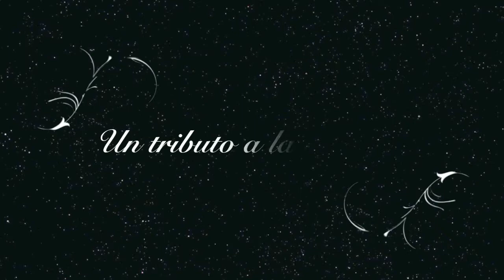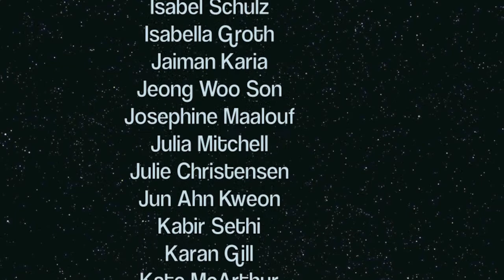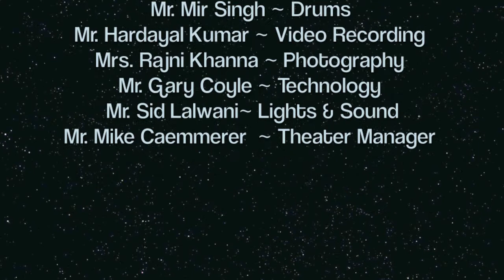Mira Hacia tu Alrededor - AES ES Grade 5 Spanish Students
A music video sung and produced by Senora Shrivastva's grade five World Language Spanish classes.